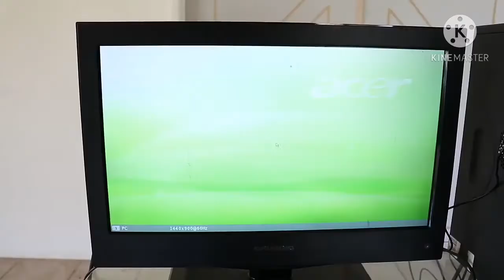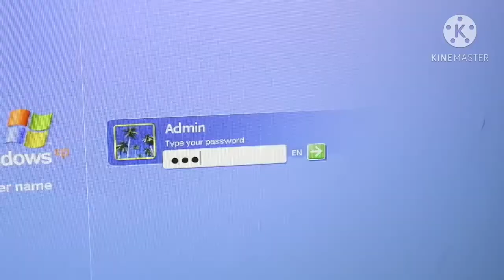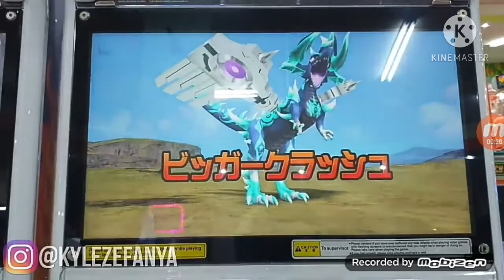WTF BOOM compilation meme part #3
this is not my own video clip